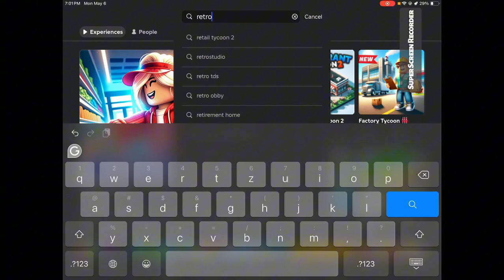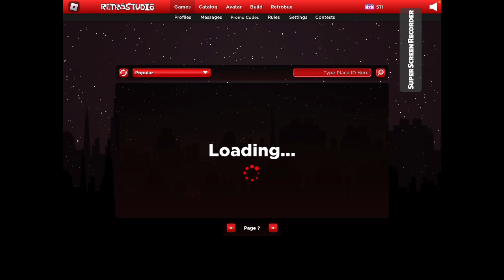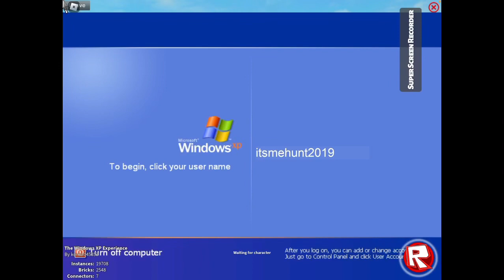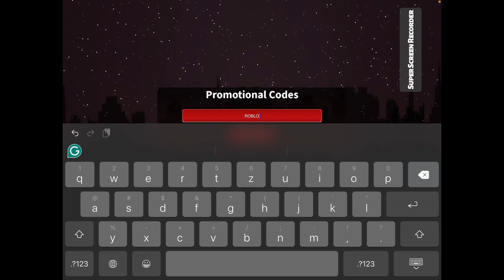Let’s Play: Retrostudio (again)